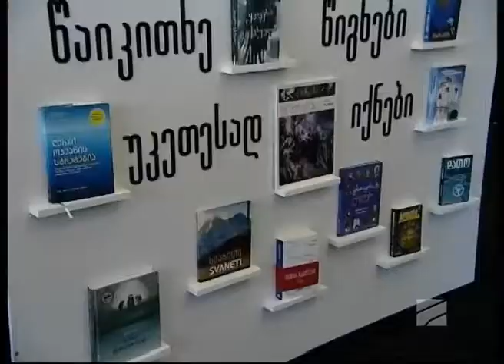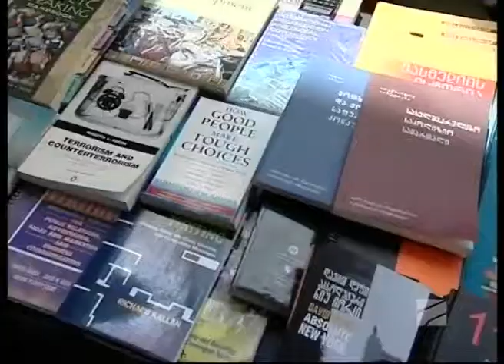სხვა შუადღე - თბილისის წიგნის 21-ე საერთაშორისო ფესტივალიდან